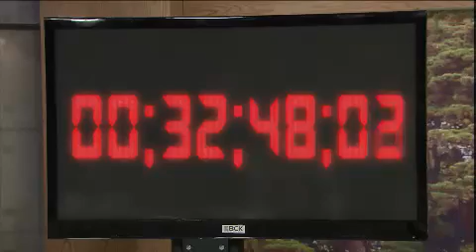지성이면 감천 - A Tale of Two Sisters EP117 # 001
예린 때문에 손목을 삐끗한 세영은 손목이 아파 칼질이 제대로 안되고, 예린은 그런 세영을 보고 회심의 미소를 짓는다. 세영은 그래도 포기하지 않고 다시 요리를 시작하는데... 재성은 예린이 일부러 세영을 다치게 했단 사실을 눈치 채고 배신감을 느끼고... 한편, 세영은 정효와 태준 사이가 가까워지게 돕고 싶어한다. 재성은 예린의 거짓말 때문에 예린과 싸우고, 고민 끝에 예린을 찾아가는데...